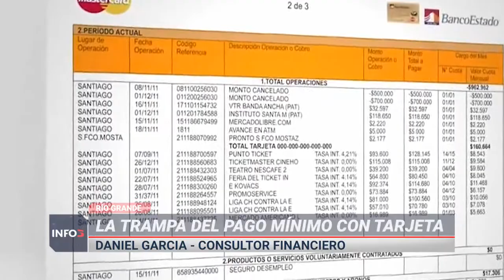LOS PROBLEMAS DEL PAGO MÍNIMO DE TARJETAS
"El interés es algo que la gente no revisa ni mira, y luego es impagable", dijo a INFO3 el consultor, Daniel García.